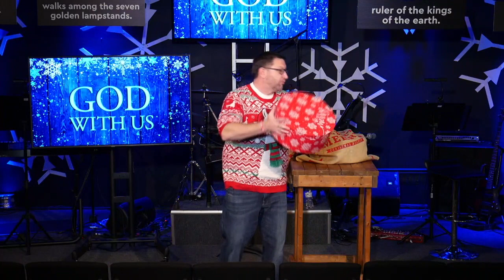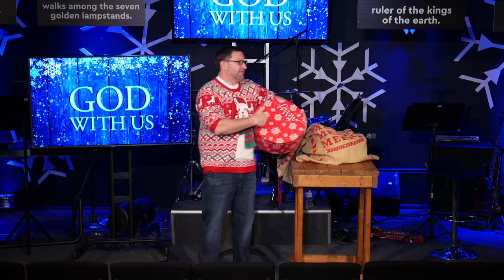God is with you, and God is for You